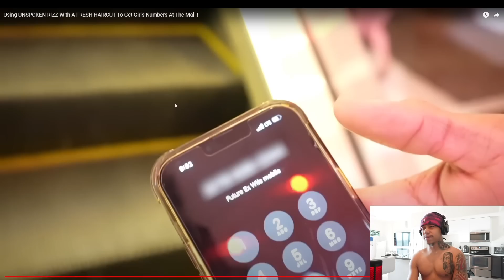Primetime Hitla Reacts to OfficialVaughn Unspoken Rizz ! Game Breakdown